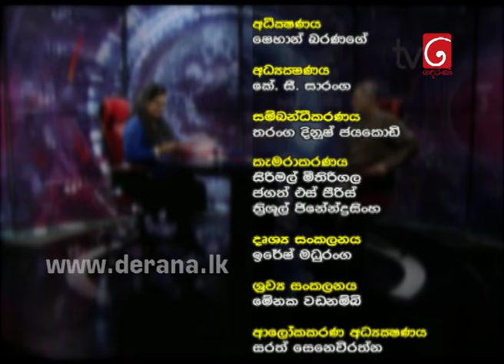360 with Dayan Jayathilaka - 13th June 2016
360